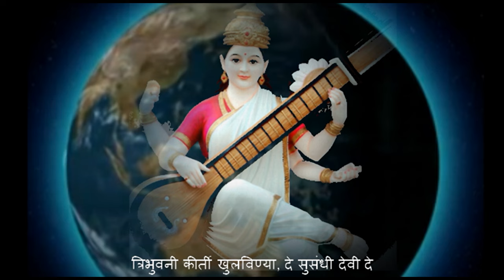Goddess Sharada Stavan, Saraswati Vandana Naman Maze by Padmaja Phenany Joglekar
Music And Singer : 'Padmashree' Padmaja Phenany Joglekar
Lyrics : Shubhada Subhedar
Video Concept, Guidance & Direction : Padmashree Padmaja Phenany Joglekar
Video Editing & Creation : Sonali Borkar.

From the Album Megha Re...
Special Thanks :  Fountain Company